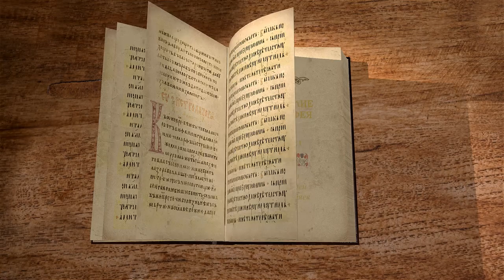Евангелие от Матфея. Глава 11. Протоиерей Олег Стеняев. Толкование Библии. Толкование Нового Завета